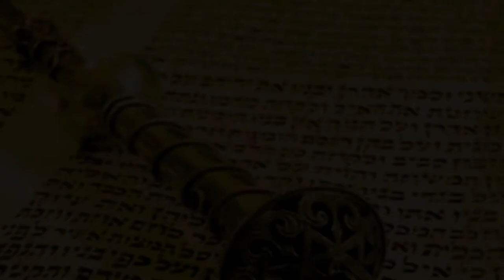➡ Поверни направо! Недельная глава Ки Таво 5781 | Размышления на тему недельных глав Торы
С вами раввин Каплан и мы сегодня поговорим недельной главе Торы «Ки Таво». В ней Моше повелевает сынам Израиля, что когда придут в землю, которую Б-г даёт им в удел, и овладеют ею и расселятся в ней, чтобы они принесли первые плоды своих садов в Храм и выразили благодарность Вс-вышнему за всё, что Он им сделал.

Глава также включает законы десятин, отдаваемых левитам и беднякам и подробное описание того, как благословения и проклятия должны быть провозглашены на горе Гризим и на горе Эйваль. Моше напоминает народу, что они - народ, избранный Б-гом, и что они, в свою очередь, так же избрали Вс-вышнего.
Гора Гризим находится на юге (от Шхема), а Гар Эйвал - на севере.

Каким образом стороны света могут быть связаны с духовными качествами? И какой духовный смысл направлений, спросите вы меня?